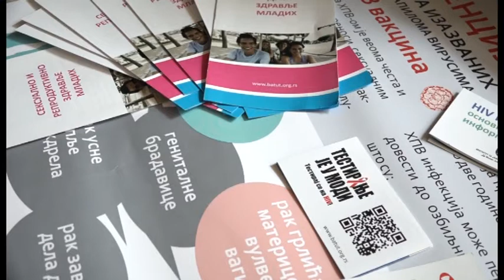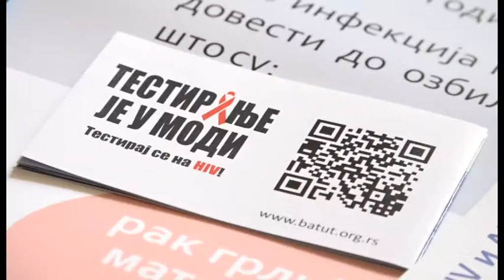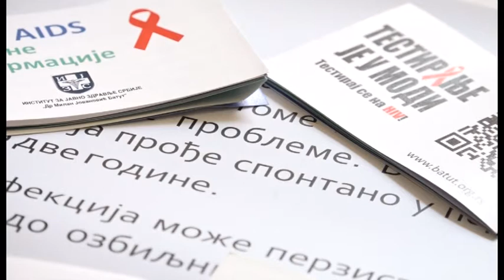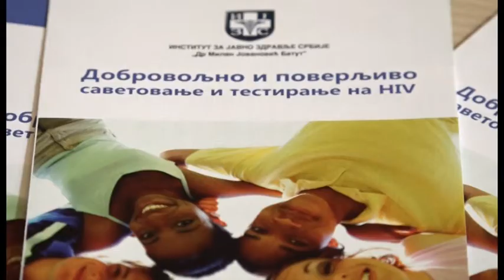21 05 2019 DAN SEĆANJA NA UMRLE OD SIDE